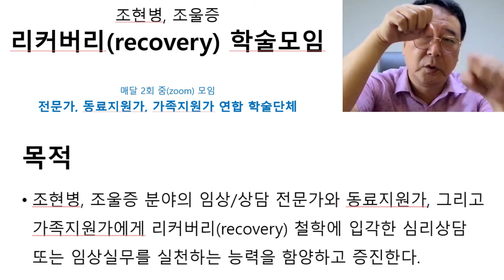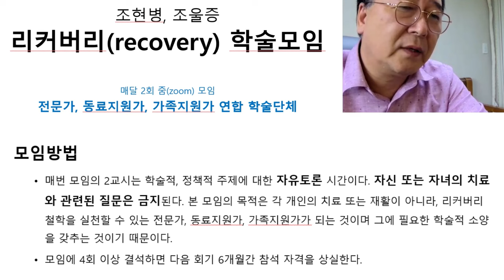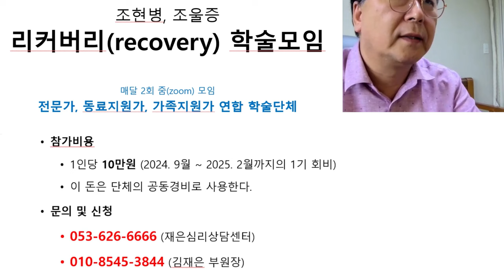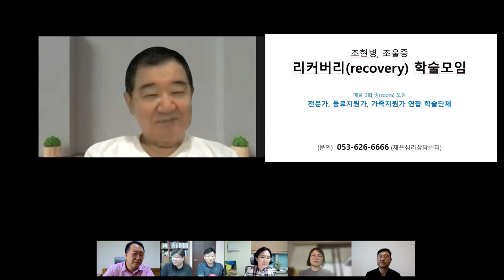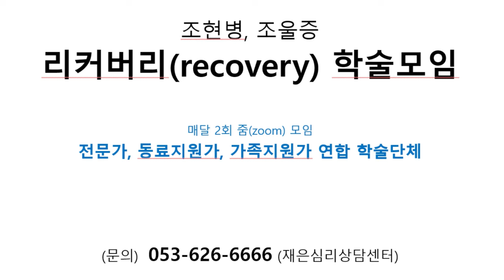촛불추천 688 [리커버리 학술모임] 제 1회 -- 취지 설명 및 참석자 자기소개 -- 정신건강전문가, 동료지원가, 가족지원가 연합 학술모임 -- 2024. 9. 27. 창립모임